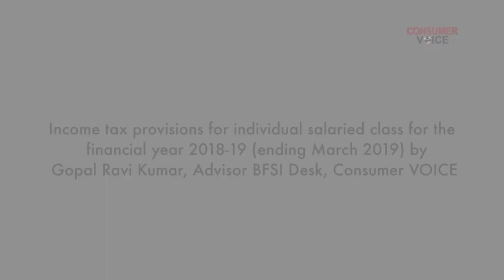Income tax provisions for the FY year 2018-19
Income tax provisions for individual salaried class for the FY year 2018-19 by Gopal Ravi Kumar, Advisor, BFSI Desk, Consumer VOICE in conversation with Mr Vikram Dewan, Head of Digital Team of Consumer VOICE